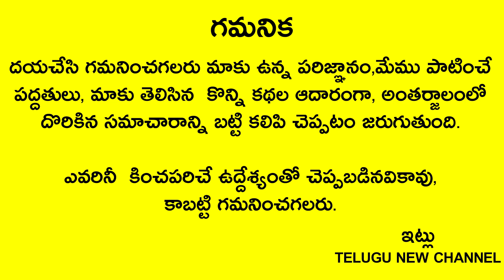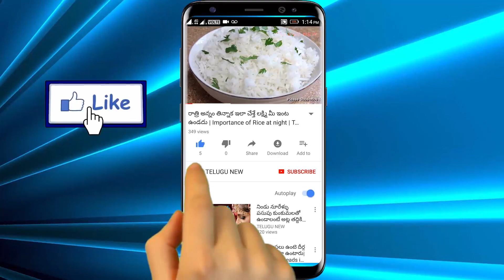2020-2021 శార్వరి నామ సంవత్సర ఉగాది రాశి ఫలితాలు తుల రాశి గుర్తుపెట్టుకొని ఈ పని చేస్తే రాజయోగం